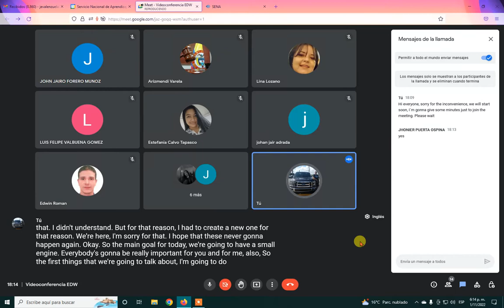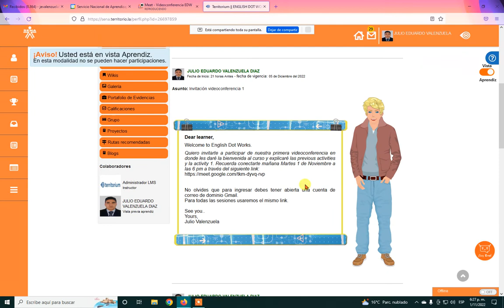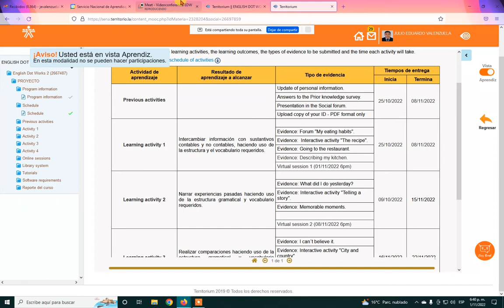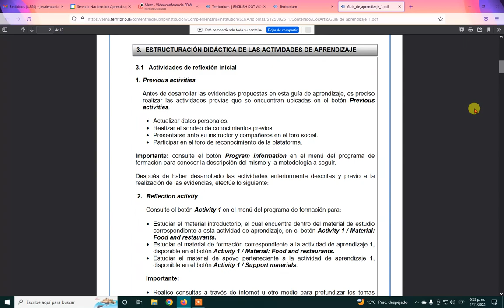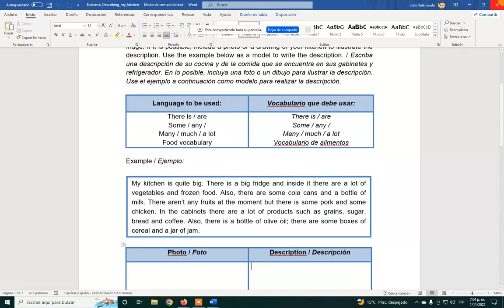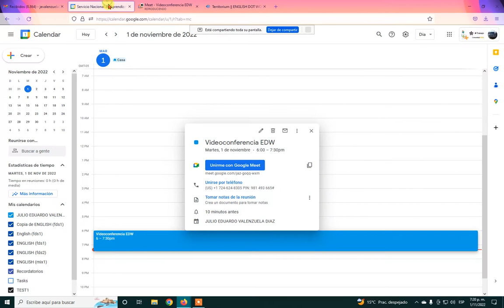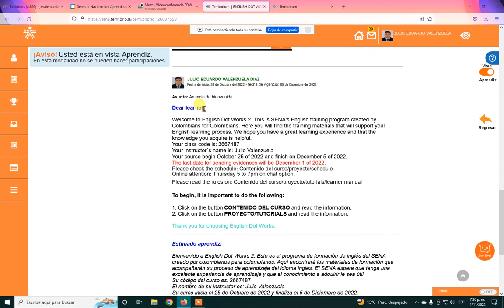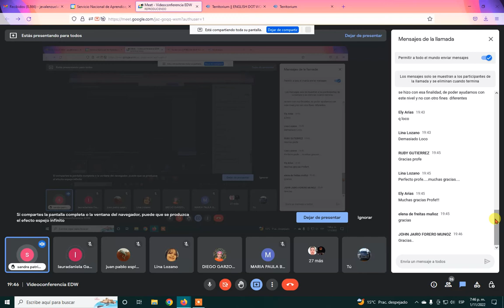EDW2_VIDEOCONFERENCE1_NOV2022